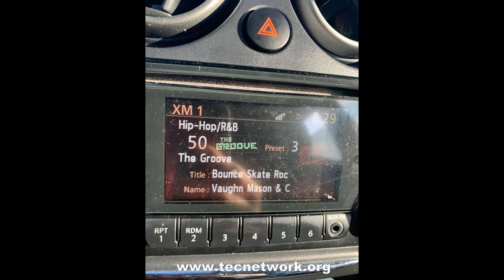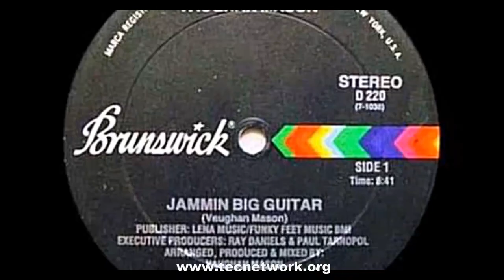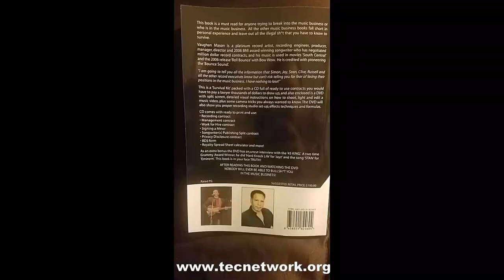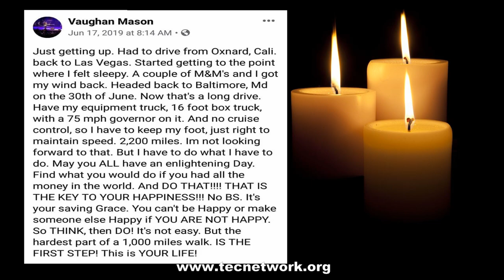Bounce Rock and Rolling (Will Magic & The Magic Band)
Video and still images in Remembrance of Vaughan Mason, set to a track of an original song written and performed by, Will Magic, & The Magic Band.